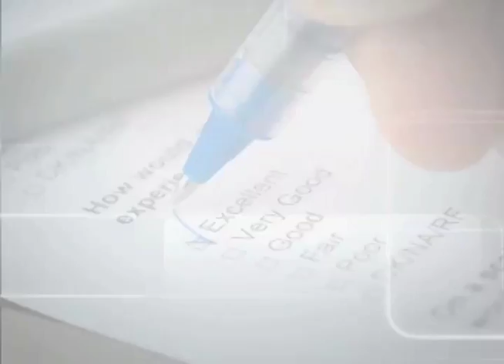ListeningAgentVideoTeam Riverside County